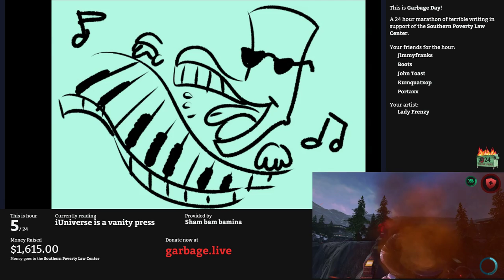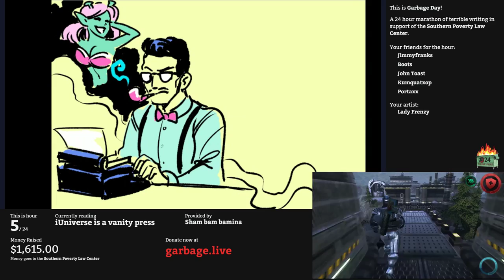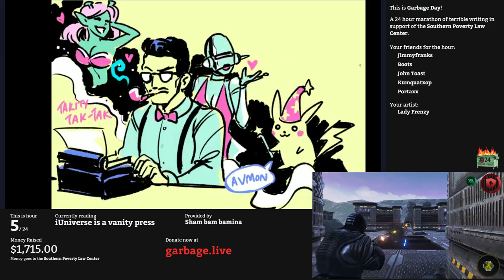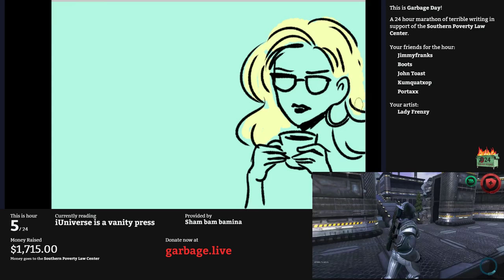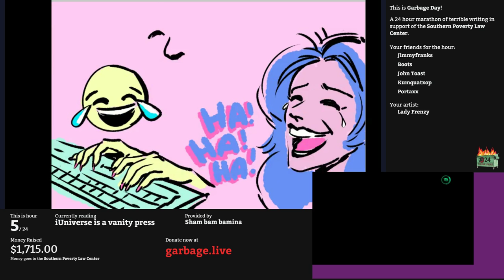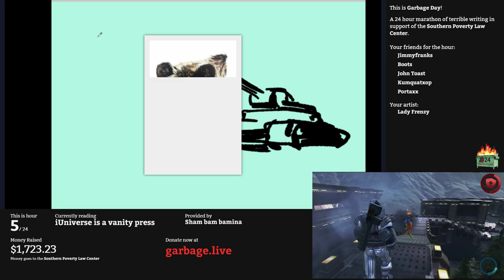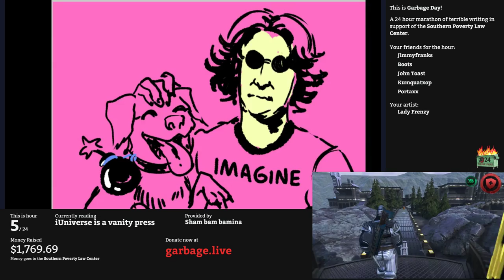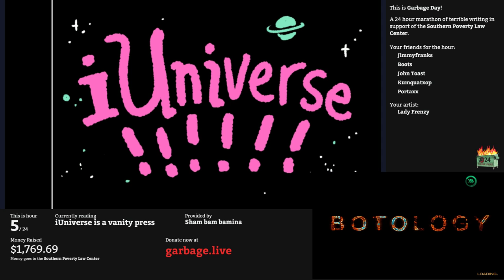Hour 5: iUniverse (a vanity press) | Garbage Day: Another 24 Terrible Hours With The F Plus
It's time for Lady Frenzy! Also, we have a lot of summaries of books published under the iUniverse name.

Some of these books feature humor! HA HA HA HA HA! HUMOR! HA HA HA HA HA! HUMOR! HA HA HA HA! HUMOR! HA HA HA HA HA!